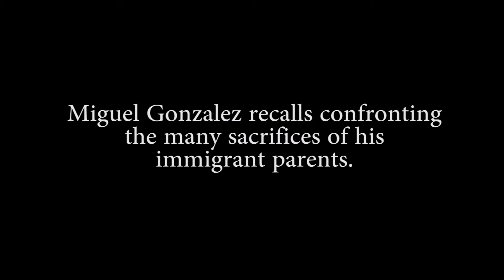Miguel Gonzalez 05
Miguel Gonzalez recalls confronting the many sacrifices of his immigrant parents.